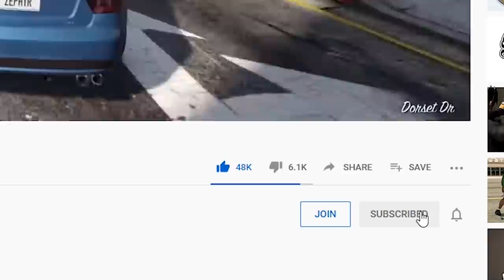GTA Protagonists Then and Now 2020 (Evolution of GTA Characters IRL vs Game)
Have you ever wondered what your favorite GTA protagonists are up to now? Or if they are even still alive? Or what GTA characters in real life look like? Well today we are combining all of those elements into this one video where we take a look back at the life of our favorite GTA characters and compare them to what their real life inspirations look like to see how they'd look in 2020. The Grand Theft Auto series is over 23 years old now and that's a long time for some of our characters to get up there in age.